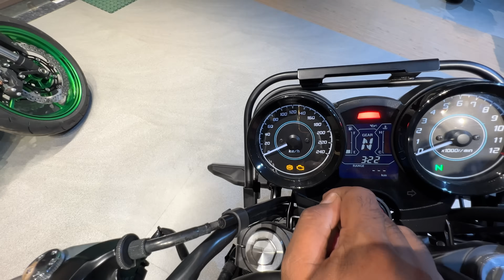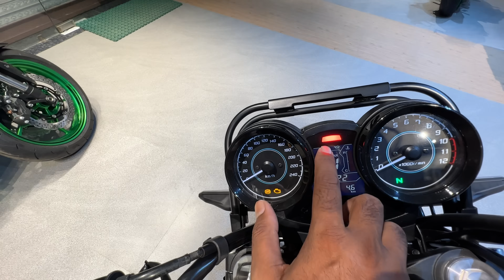Kawasaki Z 650 RS 2023 Model Launch Price Mileage All Details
z650rs Bike Point By Mintu & Rahul
premium Polish +Shampoo
M2RSpecial Polish With Microfiber Cloth
Combo Pack Of M2R Special Polish And Shampoo

kawasaki ninja z650 rs
z650 rs
kawasaki
kawasaki z650 rs price
kawasaki z650 mileage
z650 rs features